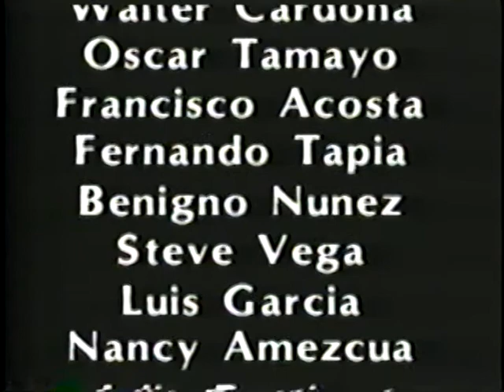AIDS PUBLIC SERVICE ANNOUNCEMENT RAUL HERNANDEZ JONATHAN HAYES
AIDS PUBLIC SERVICE ANNOUNCEMENT GARFIELD HIGH SCHOOL RAUL HERNANDEZ JONATHAN HAYES